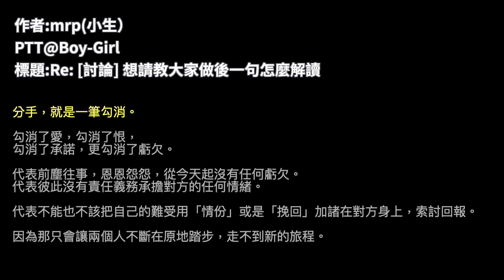換乘2｜韓國上班族大解析！韓國人約會喜歡肢體接觸？分手了就很絕情？ ｜換乘戀愛第二季EP3~6｜在韓國的台灣人｜凱倫出品Karen Presents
這集錄的時候EP7~EP8還沒有播出
覺得第6集娜妍和奎民的約會很值得分析一下
這支片的內容混雜了我自己的戀愛觀和主觀想法
歡迎大家一起討論！

Music☀
Artlist